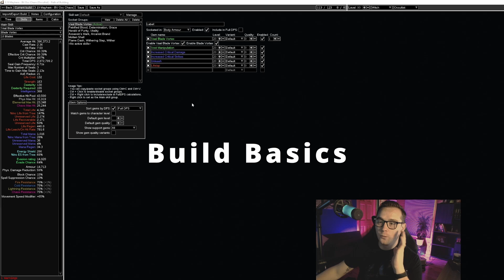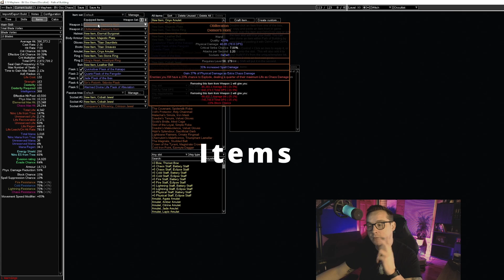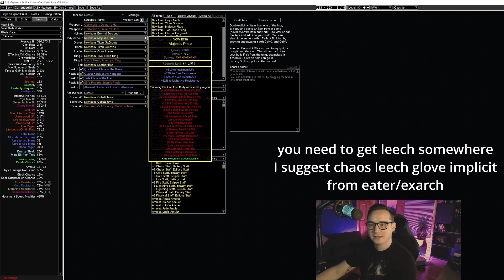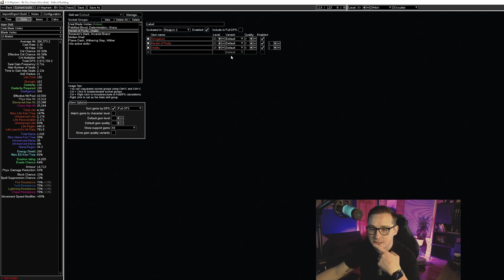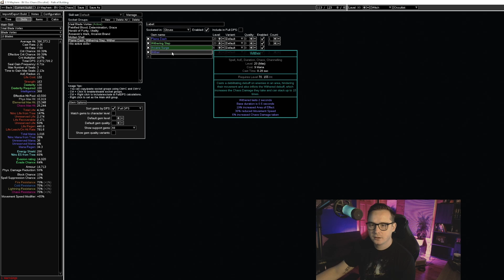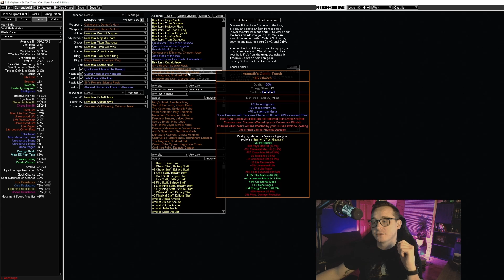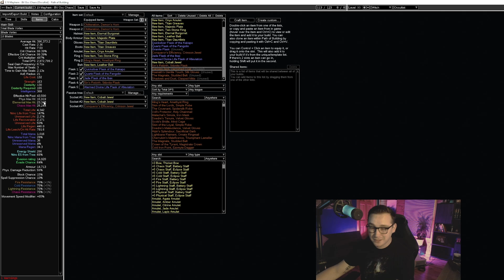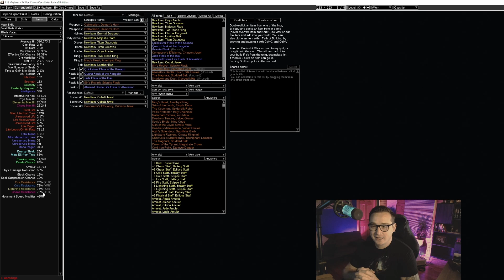My MAYHEM Build - Blade Vortex Chaos Explody Occultist! [PoE 3.19]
Hey everyone, welcome to my build showcase for the Mayhem event.  I will be playing Chaos Blade Vortex Occultist featuring big explosions! This isn't really a build guide, but more of an outline of where I am headed.  If you want to play this build with me, I recommend following along on my stream (link below).  We will be scaling physical as extra chaos as well as several types of explosions! No poison scaling btw, just hit based.

Join me on this Mayhem journey on my twitch below! I'll be live a bit before the Mayhem launch.